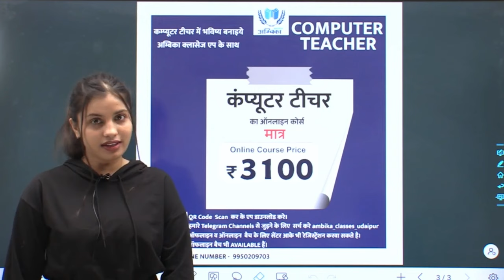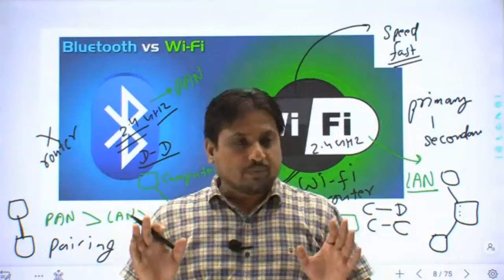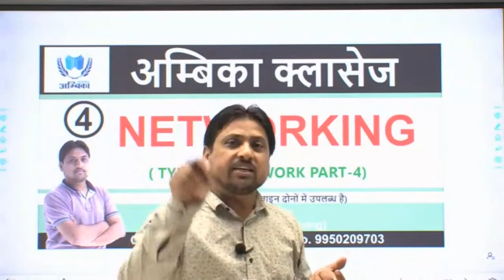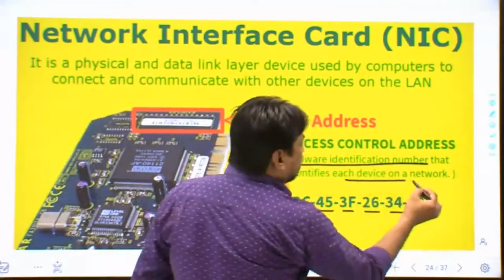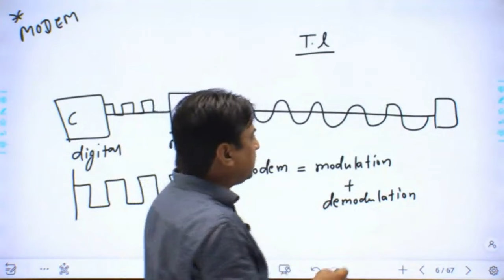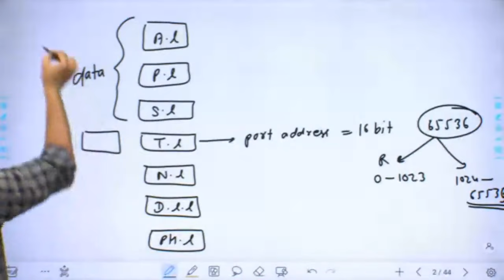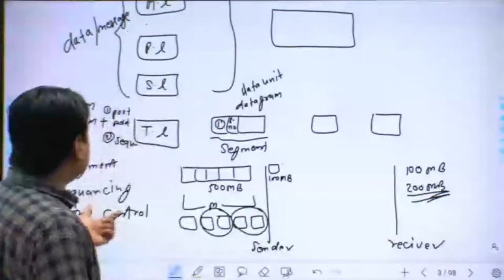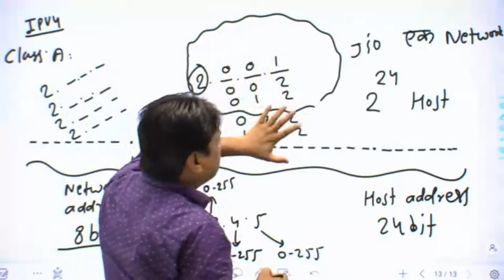Complete Networking (नेटवर्किंग) Complete-11 Hrs Video Lecture For सूचना सहायक IA Part-1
Complete Networking (नेटवर्किंग) Complete-11 Hrs Video Lecture For सूचना सहायक Information Assistant  Part-1 ||

❖ Daily LIVE Classes (Mon-Sat).ambikaclasses कंप्यूटरशिक्षकभर्ती #कंप्यूटरटीचरवेकन्सीराजस्थान2021
informaticsassistant राजस्थान सूचना सहायक भर्ती2023